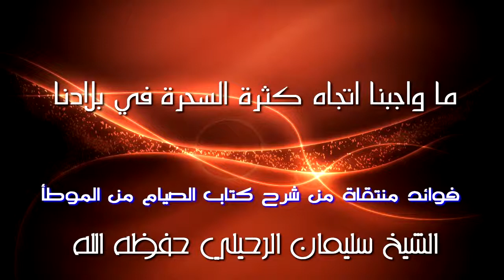ما واجبنا اتجاه كثرة السحرة في بلادنا